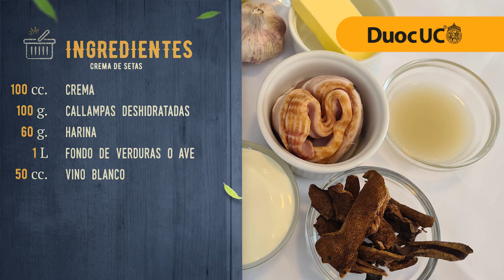10 CREMA DE SETAS Recetario DuocUC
Hoy traemos una receta deliciosa y fácil “Crema de Setas” que todos podrán disfrutar.